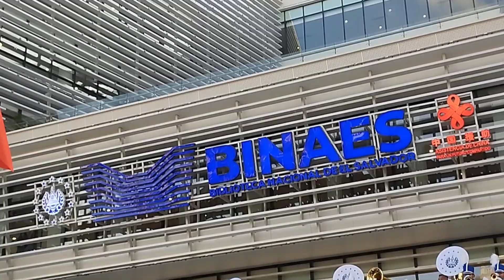BANDA EL SALVADOR 💙 ELSALVADOR OTRO NIVEL ELSALVADORESMITIERRA💙NAYIBBUKELE